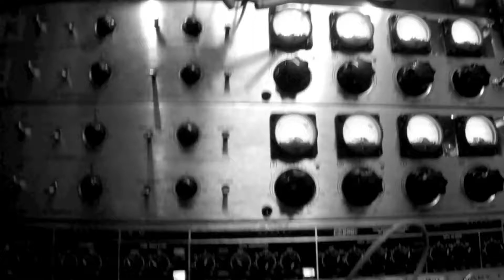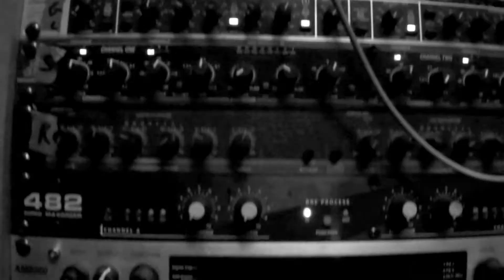St. Sunday Promo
St. Sunday Promo {Coming Soon 2010}
Band Members:
NIck Maratta
Ethan Elenberg
Nicholas Jorgensen
David Morales

.Shot & Edited by Collin Cash & Gene Anderson Jr.